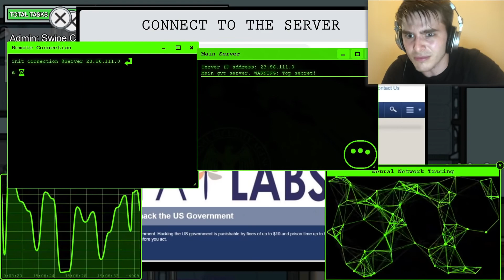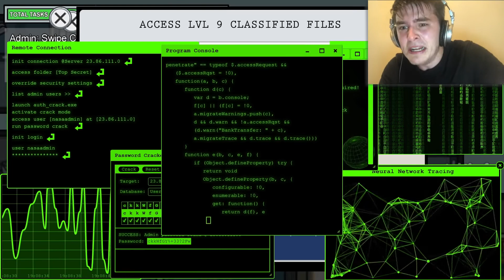SWIPE THE CARD MEME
Spero di beccarmi tanti insulti, l'ho palesemente ciullato mannaggia a cristo